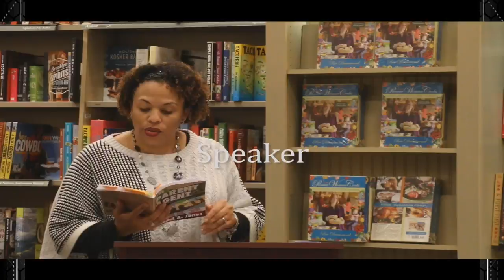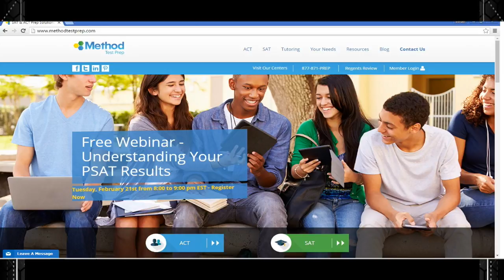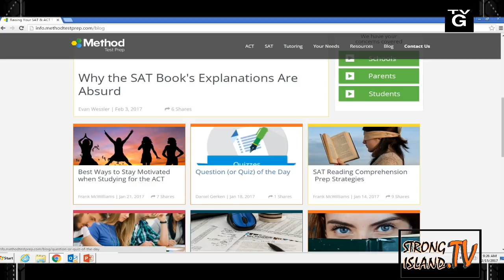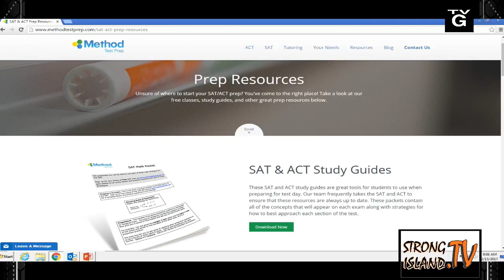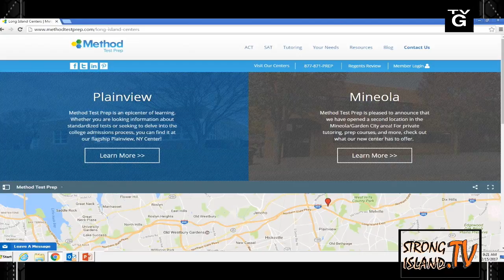Conversations with Verdel Jones - Guest Tom Ehlers, Method Test Prep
Check out my conversation with Tom Ehlers, owner of Method Test Prep.  Talking about test preparation for the ACT and SAT exams - the when, how and what.  If you know a college bound student, this episode is not to be missed.